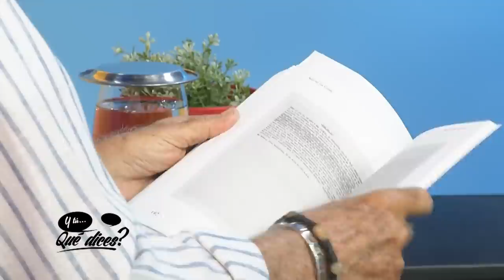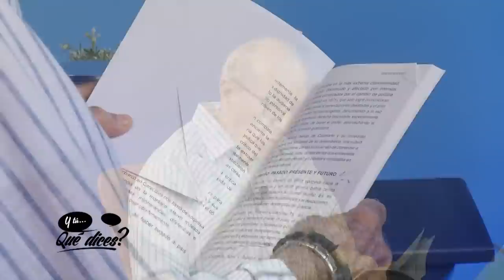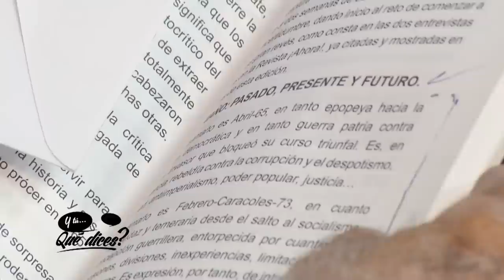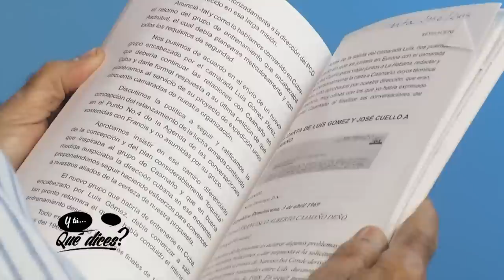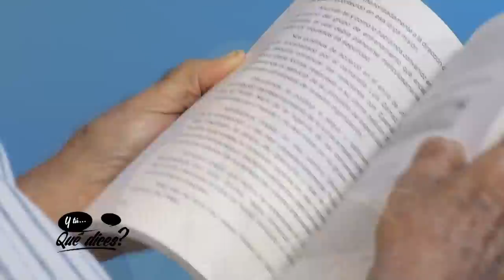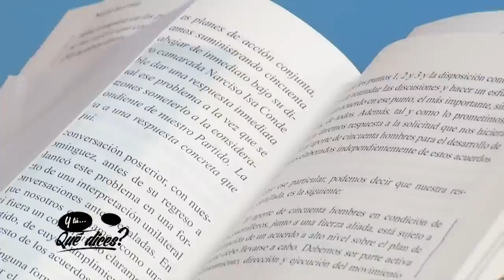Narciso propuso a Caamaño en 1971 irse a Vietnam y no empezar guerrilla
Narciso Isa Conde fue entrevistado a propósito del 50 aniversario del fusilamiento de Caamaño y del conocimiento del diario de Caamaño en Cuba, que ahora comienza a conocerse en la RD. Isa Conde fue entrevistado por el periodista Fausto Rosario Adames, en su programa ¿Y tú…qué dices? que se transmite todos los días en horas de la noche, a través del canal AcentoTV.

AcentoTV